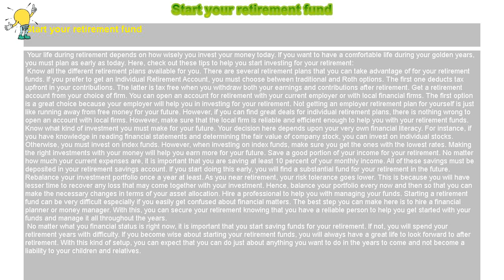How to : Start your retirement fund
Start your retirement fund

 Your life during retirement depends on how wisely you invest your money today. If you want to have a comfortable life during your golden years, you must plan as early as today. Here, check out these tips to help you start investing for your retirement:

 Know all the different retirement plans available for you. There are several retirement plans that you can take advantage of for your retirement funds. If you prefer to get an Individual Retirement Account, you must choose between traditional and Roth options. The first one deducts tax upfront in your contributions. The latter is tax free when you withdraw both your earnings and contributions after retirement. Get a retirement account from your choice of firm. You can open an account for retirement with your current employer or with local financial firms. The first option is a great choice because your employer will help you in investing for your retirement. Not getting an employer retirement plan for yourself is just like running away from free money for your future. However, if you can find great deals for individual retirement plans, there is nothing wrong to open an account with local firms. However, make sure that the local firm is reliable and efficient enough to help you with your retirement funds. Know what kind of investment you must make for your future. Your decision here depends upon your very own financial literacy. For instance, if you have knowledge in reading financial statements and determining the fair value of company stock, you can invest on individual stocks. Otherwise, you must invest on index funds. However, when investing on index funds, make sure you get the ones with the lowest rates. Making the right investments with your money will help you earn more for your future. Save a good portion of your income for your retirement. No matter how much your current expenses are, it is important that you are saving at least 10 percent of your monthly income. All of these savings must be deposited in your retirement savings account. If you start doing this early, you will find a substantial fund for your retirement in the future. Rebalance your investment portfolio once a year at least. As you near retirement, your risk tolerance goes lower. This is because you will have lesser time to recover any loss that may come together with your investment. Hence, balance your portfolio every now and then so that you can make the necessary changes in terms of your asset allocation. Hire a professional to help you with managing your funds. Starting a retirement fund can be very difficult especially if you easily get confused about financial matters. The best step you can make here is to hire a financial planner or money manager. With this, you can secure your retirement knowing that you have a reliable person to help you get started with your funds and manage it all throughout the years.

 No matter what you financial status is right now, it is important that you start saving funds for your retirement. If not, you will spend your retirement years with difficulty. If you become wise about starting your retirement funds, you will always have a great life to look forward to after retirement. With this kind of setup, you can expect that you can do just about anything you want to do in the years to come and not become a liability to your children and relatives.